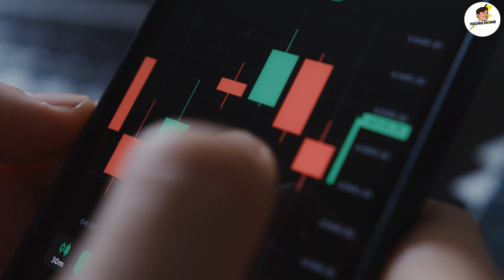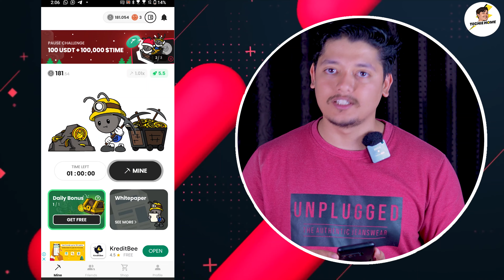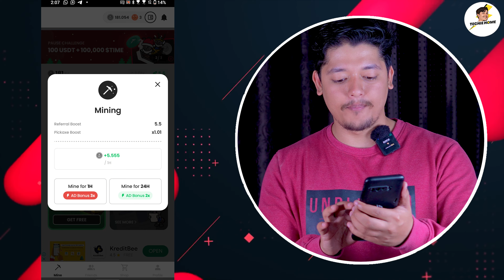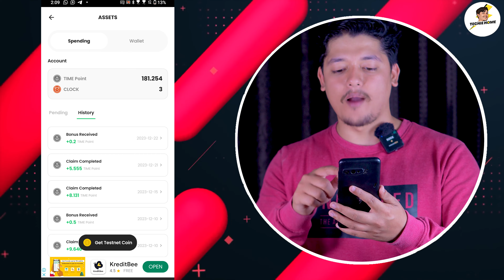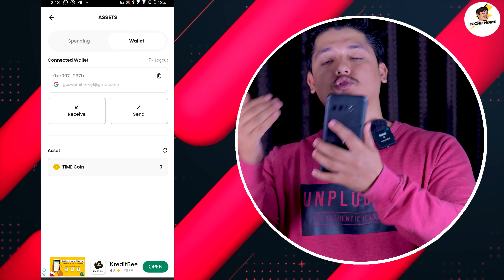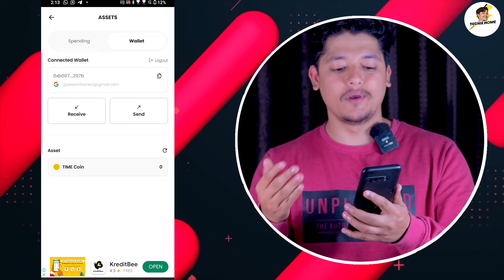Mine 42 $Time Token 🚀 - ANTTIME Time-To-Earn Mining App In 2023 🤑| Free $Time Token Mining Apps 2023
In this video, we are talking about the   ANTTIME Time-To-Earn Mining App In 2023 .

Anttime time to earn project
anttime mining apps
play to earn mining apps
Anttime crypto mining apps in 2023
best crypto mining app
best crypto mining sites without investment
without investment mining app
without investment mining site 2023
bitcoin mining app for android
mobile crypto mining app 2023
mobile crypto mining farm
bitcoin mining in mobile
mobile crypto mining app